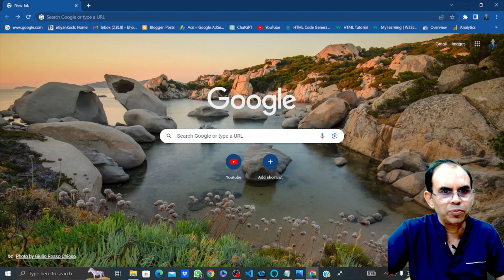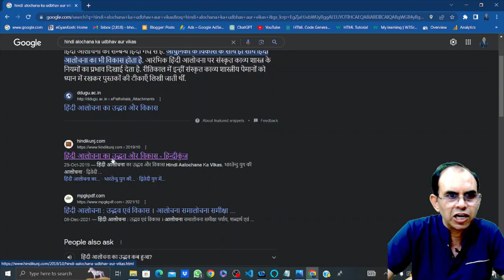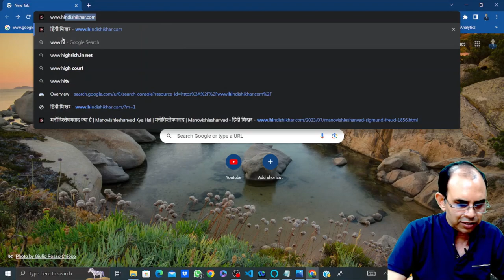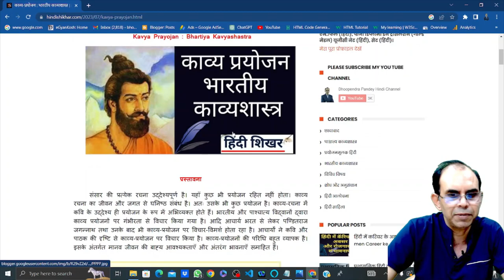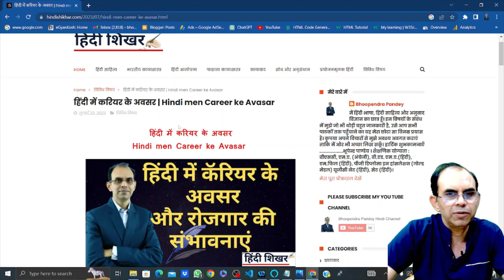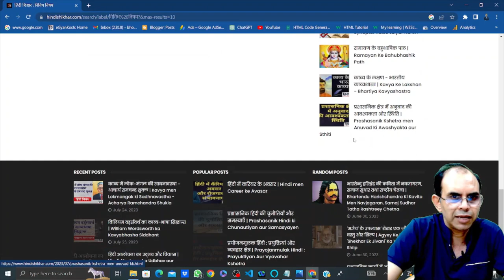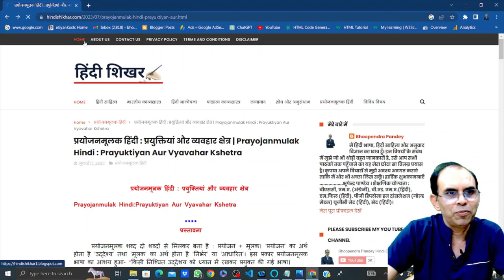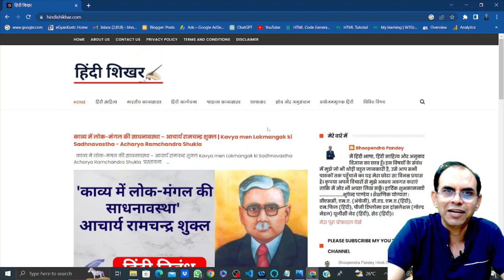हिंदी शिखर | Hindi Shikhar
आप लोगों को अत्यंत हर्ष के साथ सूचित कर रहा हूँ कि मैंने अपनी  एक वेबसाइट बनाई है, जिसका नाम है  : 'हिंदी शिखर' । कृपया इसे फॉलो करें । इसमें मैं अत्यंत स्तरीय और उच्च श्रेणी की पाठ्यसामग्री उपलब्ध करवाने के लिए प्रतिबद्ध हूँ । इस वेबसाइट का लिंक नीचे दिया गया है :